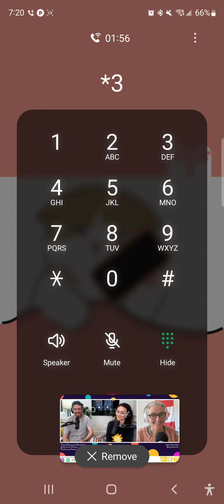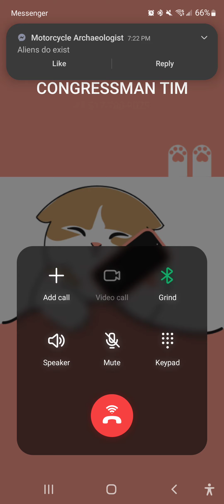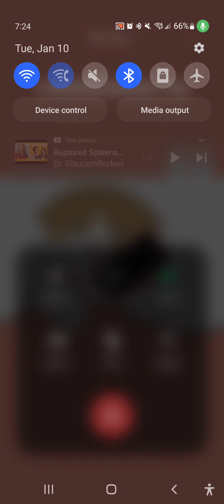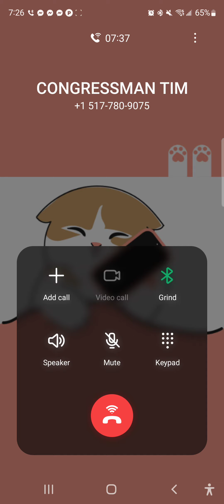Screen Recording 20230110 192625 Call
After 1000 Sub count reached, Tips here- __________________________